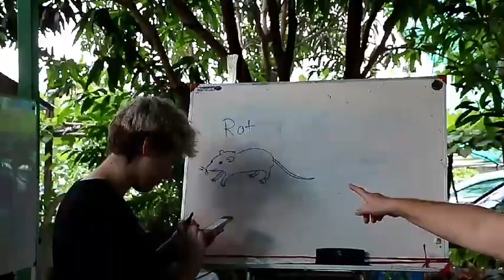ปทุมธานี คริสตจักรซีโอนสายไหม จัดโครงการ (English Summer Camp 2019) เมื่อวันที่ 29 เมษายน 2562 เวลา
ปทุมธานี คริสตจักรซีโอนสายไหม จัดโครงการ (English Summer Camp 2019)
เมื่อวันที่ 29 เมษายน 2562 เวลา 09.00 น. ที่ ศูนย์เรียนรู้ปรัชญาเศรษฐกิจพอเพียง และเกษตรทฤษฎีใหม่ ตำบลลาดสวาย อำเภอลำลูกกา จังหวัดปทุมธานี
โดยคริสตจักรซีโอนสายไหมได้จัดโครงการ (English Summer Camp 2019) ให้กับประชาชนในพื้นที่ตำบลลาดสวาย นำทีมโดยครูผู้สอน MR.Matt  Sarre จากประเทศออสเตรเลีย พร้อมด้วยคณะครูผู้สอน โดยมีนางสุขศรี พิลาวรรณ์ คณะกรรมการเครือข่าย ทสม. ระดับจังหวัดปทุมธานี และผู้เข้าร่วมเรียน คอยให้การต้อนรับ ส่วนภายในงาน ครูผู้สอนชาวต่างชาติ ได้สอนเทคนิคในการพูดภาษาอังกฤษให้ได้อย่างเจ้าของภาษา พร้อมทั้งสอนเทคนิคการเขียน แบบจดจำง่าย สำหรับเด็กที่มาเข้าร่วมโครงการ (English Summer Camp 2019) ก็จะสอนวิธีการทักทายพบปะชาวต่างชาติ และร่วมสนุกกับกิจกรรมต่างๆ ที่ทางคณะครูผู้สอนจัดเตรียมไว้ ด้าน MR.Matt  Sarre ครูจิตอาสาชาวออสเตรเลีย กล่าวว่า ผมมาจากแอดิเลด ประเทศออสเตรเลีย ผมมากับทีมจากโบสถ์แอดิเลดแล้วมารวมกับทีมที่คริสตจักรซีโอนสายไหม เพื่อสอนภาษาอังกฤษให้กับประชาชนคนไทย ผมกับคณะผู้สอนชอบที่จะมาเมืองไทยเป็นบ่อยครั้ง เพราะที่ประเทศไทยมีอาหารที่แสนอร่อยและคนไทยมีน้ำใจ และเราภูมิใจในสิ่งที่เราได้มาสอนภาษาอังกฤษให้กับประชาชนคนไทย สำหรับในการสอนครั้งนี้เด็กๆ ที่มาเรียนเป็นคนที่พิเศษมากพวกเขาฉลาดมากและใจดีมีน้ำใจมากพวกเราชอบที่จะสอนพวกเด็กๆ มาก และเราก็จะจัดโครงการดีๆ เช่นนี้ตลอดไป ส่วนด้านนางสุขศรี พิลาวรรณ์ คณะกรรมการเครือข่าย ทสม. ระดับจังหวัดปทุมธานี กล่าวว่า รู้สึกยินดีที่ทางคริสตจักรซีโอนสายไหมได้นำโครงการดีๆ มามอบให้กับคนในชุมชม สำหรับการสอนภาษาอังกฤษได้จัดขึ้น ระหว่างวันที่ 22 เมษายน 2562 ถึงวันที่ 3 พฤษภาคม 2562